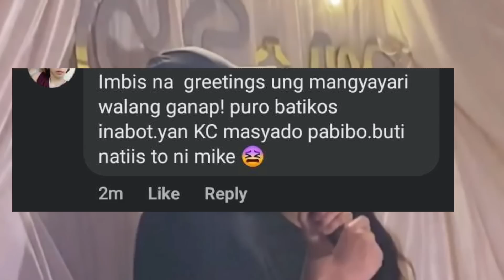Alex Gonzaga viral na naman dahil sa panibagong video na Kumakalat Ngayon!